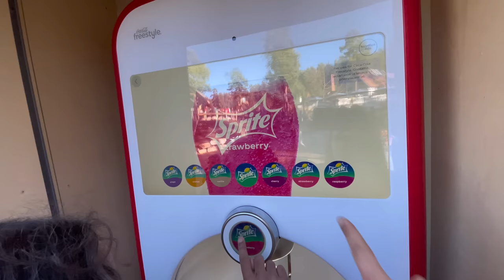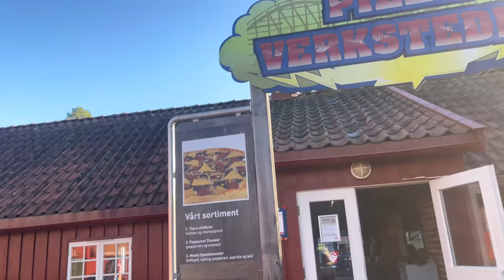Norway’s largest Amusement park TUSENFRYD VLOG🎡🎢 Won biggest teddy 🧸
Norway’s largest Amusement park TUSENFRYD 🎡🎢 Won biggest teddy 🧸 @TusenFrydFornyelsespark @xplorasmartwatch6464